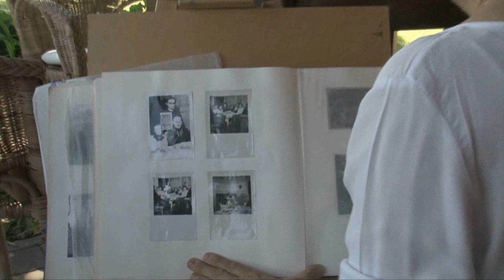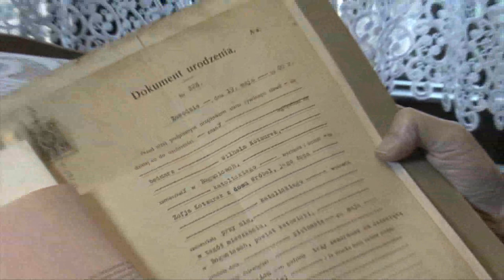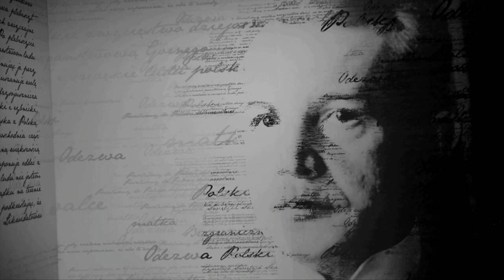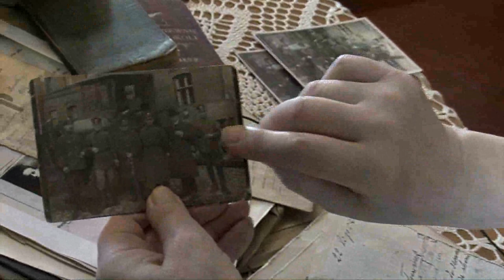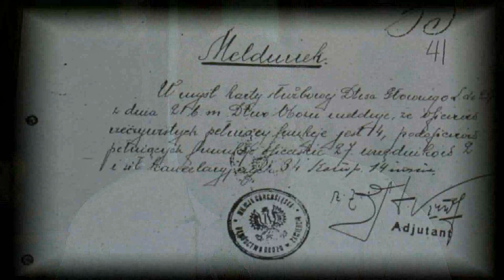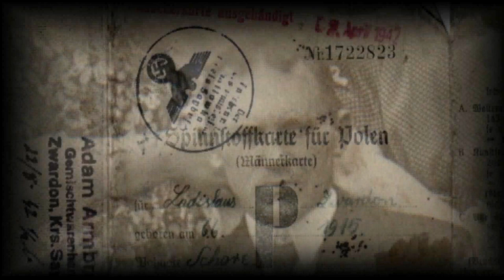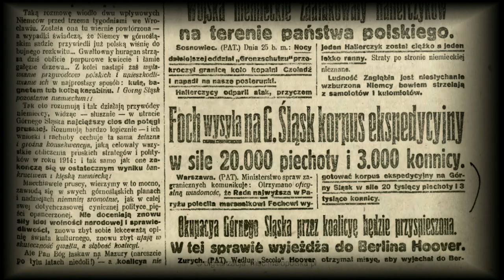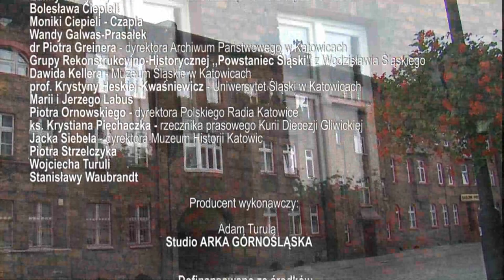GDY POLSKA BYŁA WIELKIM MARZENIEM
GDY POLSKA BYŁA WIELKIM MARZENIEM - film dokumentalny Adama Turuli zrealizowany dla Muzeum Historii Polski pod kierunkiem Marka Stremeckiego z okazji setnej rocznicy I Powstania Śląskiego. Ostatni świadkowie tamtych wydarzeń nie żyją już od wielu lat. Autor postanowił więc iść z kamerą śladem powstańczych rodzin by zarejestrować co pozostało w świadomości potomnych, jakie opowieści, historie, dokumenty i pamiątki. Autor rozmawia z dziećmi i wnukami powstańców, którzy starają się przechowywać i pielęgnować pamięć Powstań Śląskich - walki o polski Śląsk dla Polaków ze Śląska. Wśród bohaterów filmu znaleźli się wybitni historycy : prof.Michał Lis (Instytut Śląski w Opolu), prof. Edward Długajczyk (Uniwersytet Śląski w Katowicach) i prof. Franciszek Marek (były rektor Uniwersytetu Opolskiego a jednocześnie syn i wnuk powstańców śląskich). Gro wypowiedzi to przedstawiciele powstańczych rodzin - zarówno nazwiska powszechnie znane jak i zupełnie nie kojarzone z tymi wydarzeniami : Bronisław Korfanty, Konstanty Wony, Jan Rzymełka, Józef Skrzek, Ireneusz Dudek, bp Gerard Kusz, Alodia Romańczyk, Karol Gwoździewicz, Danuta Rzepecka, Jan Kocurek, Barbara Woźniok, Antoni Strzempa, Maciej Hamankiewicz, Bolesław Ciepiela, Andrzej Sas-Jaworski. Powstał dzięki pomocy Ministerstwa Kultury i Dziedzictwa Narodowego.